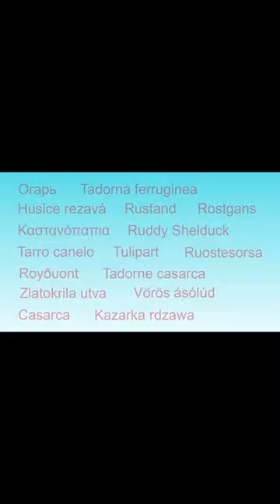Огарь Tadorna ferruginea